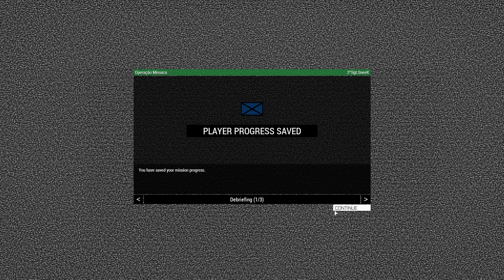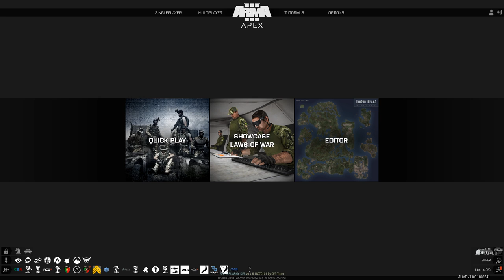Armalusa-Operação Minusca-Milsim-#10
Arma 3